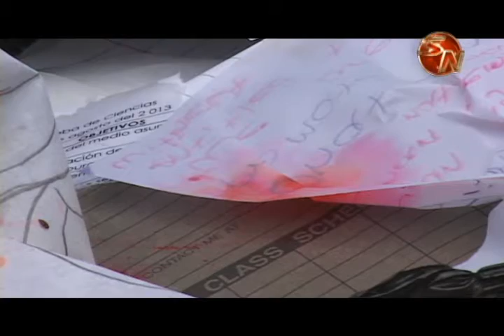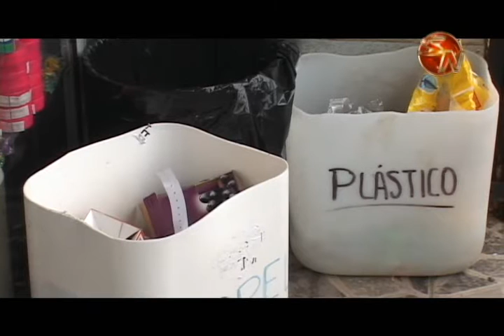Venta del reciclaje le genera a la municipalidad ₵15 millones al año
El trabajo que viene trabajando la municipalidad de Pérez Zeledón en materia de reciclaje, es destacado en el ministerio de Salud, así lo destacó la viceministra, María Ester Anchía, durante una visita al cantón.